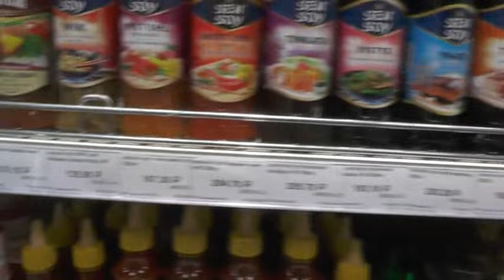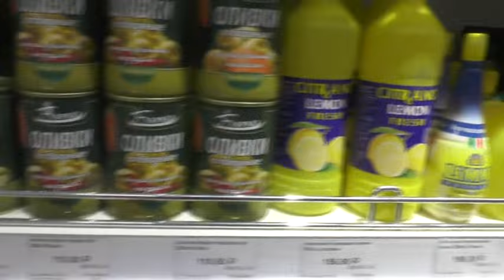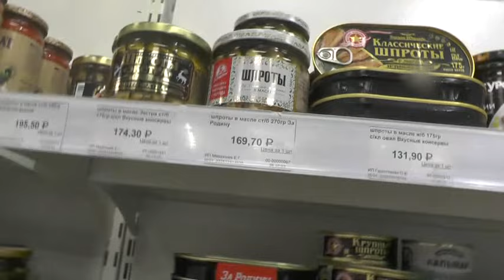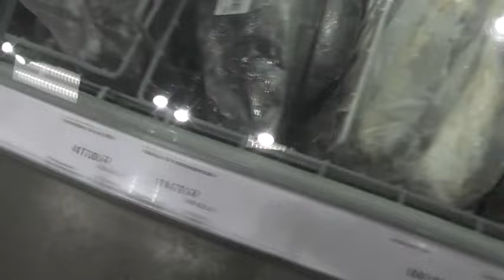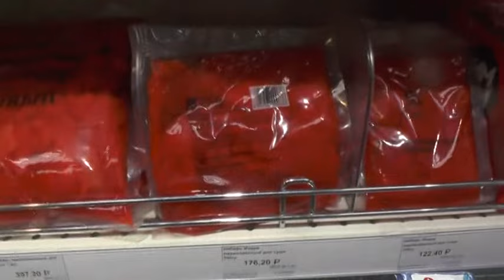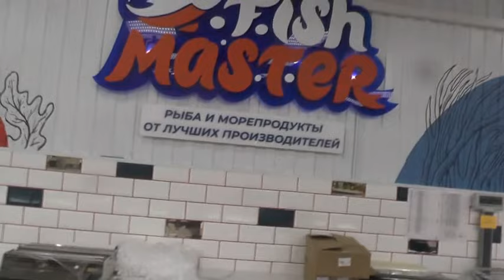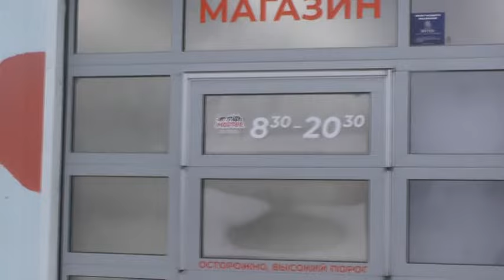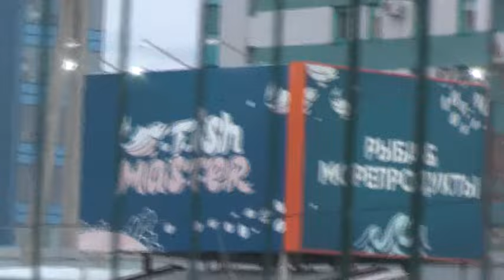Морепродукты разные. 30. 10. 2023